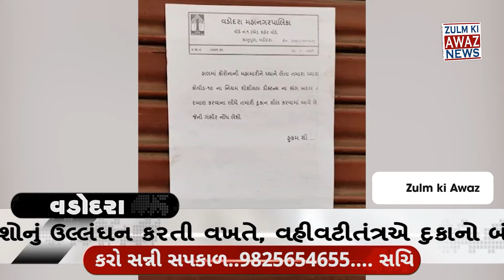વડોદરાના મંગલ બજાર અને ગેંડીગટ રોડ પર social distance ના ભંગ બદલ દુકાનોને સીલ કરવામાં આવી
વડોદરાના મંગલ બજાર અને ગેંડીગટ રોડ પર social distance ના ભંગ બદલ દુકાનોને સીલ કરવામાં આવી છે. કોરોના દિશાનિર્દેશોનું ઉલ્લંઘન કરતી વખતે, વહીવટીતંત્રએ દુકાનો બંધ કરવા માટે નક્કર પગલા ભર્યા.

આવા જ લેટેસ્ટ ન્યૂઝ જોવા માટે જોડાયેલા રહો અમારી સાથે

ફેસબુક પાર લેટેસ્ટ ન્યૂઝ જોવા લિકે કરો અમારું પેજ